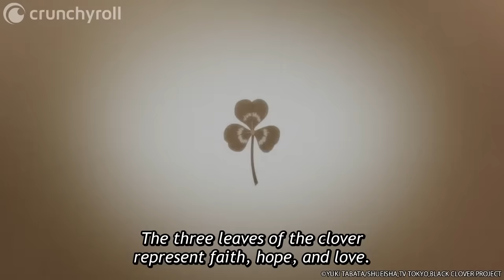Despair! | Black Clover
No matter how many times Vetto knocks Asta down, the boy keeps getting back up to fight again! Vetto begins to doubt his own ability to win as Asta makes his final charge, experiencing despair as Asta's final strike falls!